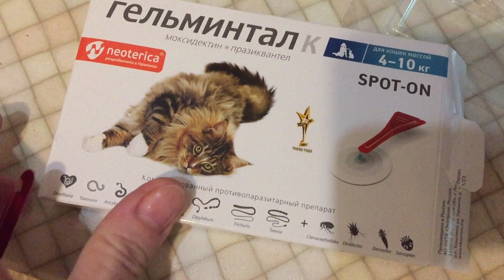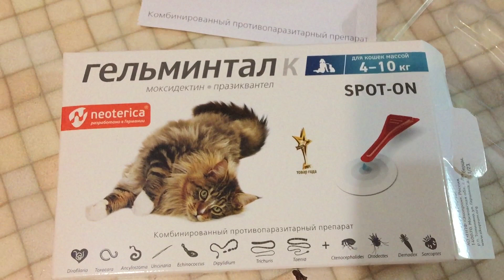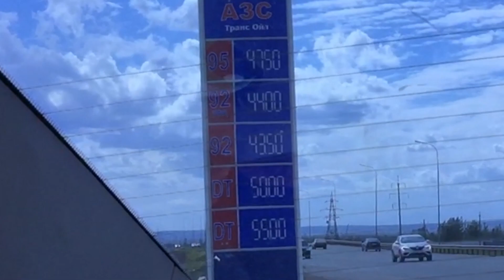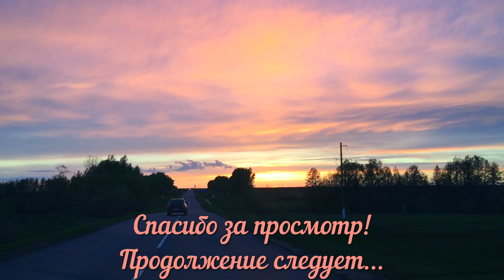В деревню на ПМЖ